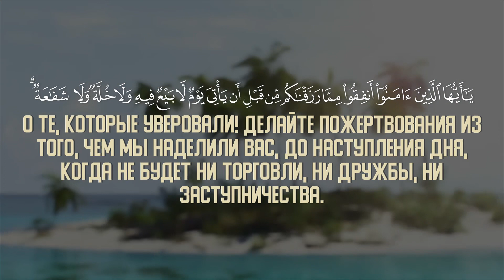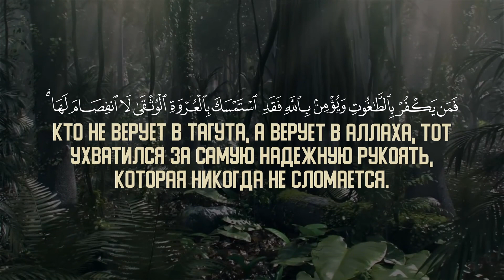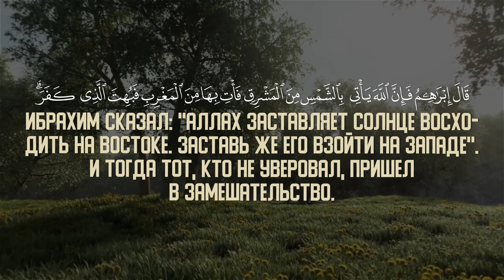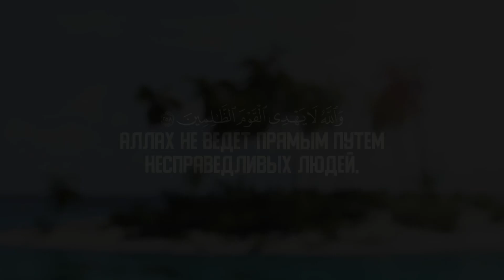📖 Аль-Бакара 254-258🎙 Чтец - Саад Ал Гамиди - Аят Аль Курси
О те, которые уверовали! Делайте пожертвования из того, чем Мы наделили вас, до наступления дня, когда не будет ни торговли, ни дружбы, ни заступничества. А неверующие являются беззаконниками.

Аллах — нет божества, кроме Него, Живого, Вседержителя. Им не овладевают ни дремота, ни сон. Ему принадлежит то, что на небесах, и то, что на земле. Кто станет заступаться перед Ним без Его дозволения? Он знает их будущее и прошлое. Они постигают из Его знания только то, что Он пожелает. Его Престол (Подножие Трона) объемлет небеса и землю, и не тяготит Его оберегание их. Он — Возвышенный, Великий.
Нет принуждения в религии. Прямой путь уже отличился от заблуждения. Кто не верует в тагута, а верует в Аллаха, тот ухватился за самую надежную рукоять, которая никогда не сломается. Аллах — Слышащий, Знающий.

Аллах — Покровитель тех, которые уверовали. Он выводит их из мраков к свету. А покровители и помощники неверующих — тагуты; они выводят их из света к мракам. Они — обитатели Огня и пребудут там вечно.

Не знаешь ли ты о том, кто спорил с Ибрахимом (Авраамом) относительно его Господа, поскольку Аллах даровал ему царство? Ибрахим (Авраам) сказал ему: "Мой Господь — Тот, Кто дарует жизнь и умерщвляет". Он сказал: "Я дарую жизнь и умерщвляю". Ибрахим (Авраам) сказал: "Аллах заставляет солнце восходить на востоке. Заставь же его взойти на западе". И тогда тот, кто не уверовал, пришел в замешательство. Аллах не ведет прямым путем несправедливых людей.